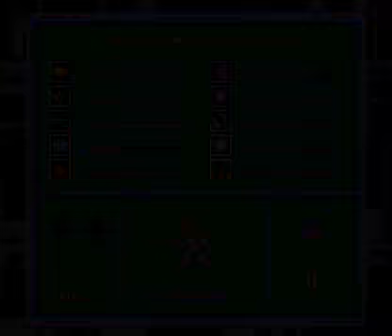Lets Play Mega Man X (Blind, German) - 09 - Robotmaster again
nochmal alle...      wie immer.